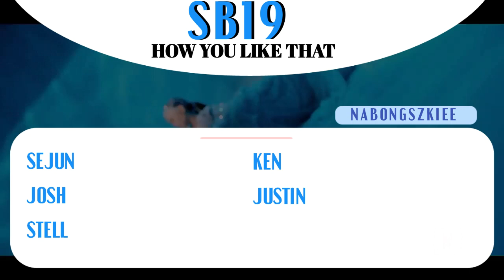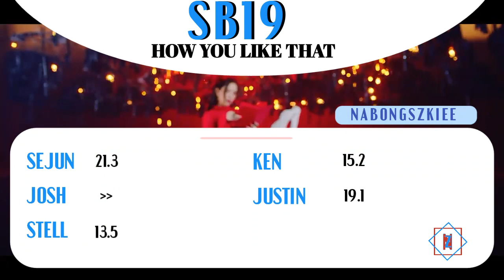[HOW WOULD] SB19 Sings "HOW YOU LIKE THAT" (BLACKPINK) | LINE DISTRIBUTION | nabongszkiee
NEW LINE DISTRIBUTION , NEW LAYOUT HAHAHA NONSTOP.

SONG: HOW YOU LIKE THAT
ARTIST: BLACKPINK
ALBUM: ( PRE - RELEASE )

So hi guys! I make this Video as a respect to my fellow filipino. Starting today I will not only making K-POP videos , I will make P-POP videos to!

ARTIST (USED): SB19

DO NOT COPY, RE-UPLOAD, POST THIS ON FACEBOOK OR OTHER SOCIAL MEDIA.

how would sb19 sing how you like that line distribution,
sb19 cover,
sb19 live,
sb19 how you like that live,
sb19 how you like that blackpink live,